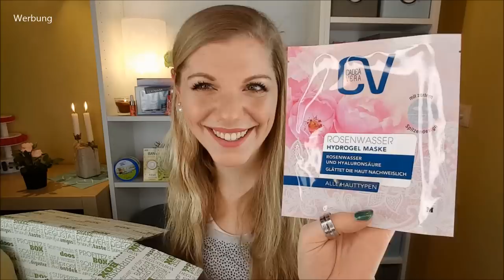Frühlingserwachen Tauschpaket mit white swan beauty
Heute zeige ich dir das Tauschpaket mit der lieben Yana vom Kanal
Wir haben uns das Thema Frühlingserwachen ausgesucht und uns Produkte mit einem vereinbarten Gesamtwert zugesendet.

Interessante Links: *
Wellness Geschenkset
i+m Deocreme
Katjes Glücksgefühle
Nature Box Körperpeeling
Summerfoot Maske
Elizabeth Arden Green Tree Nektarine Blossom
25 x bunt gemischte Markenkosmetik
Sleek Candy Tint Lip Balm
Sonnentor Gewürz-Blüten-Mischung

Liebe Grüße
Claudi